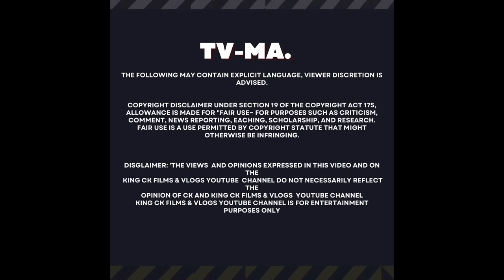SIDAAN RAGANIMO MAAHA KING CK REACTION BUUQIISA WATA